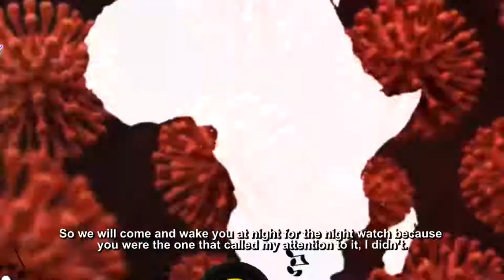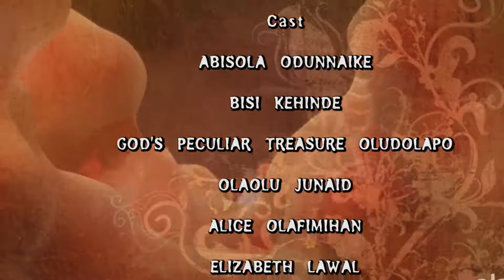KORO GBE! (COVID-19 IS IN TROUBLE) EPISODE 5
KORO GBE! (COVID-19 IS IN TROUBLE) EPISODE 5, is an evangelical drama presentation in Egba Dialect (Yoruba language) on COVID-19. We also encourage you to click on the notification button to be alerted when new videos drop, God bless you in Jesus name.